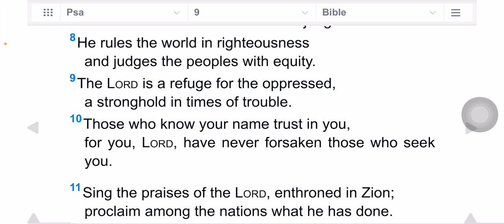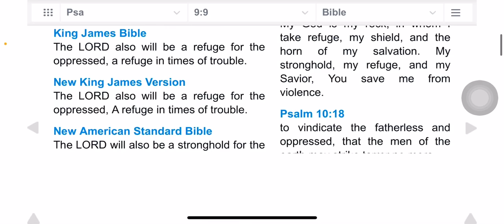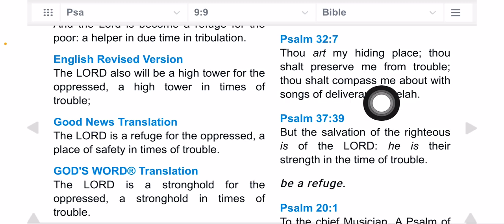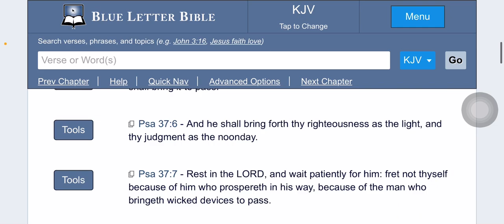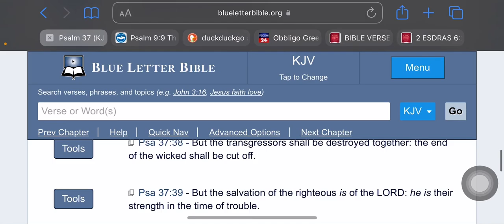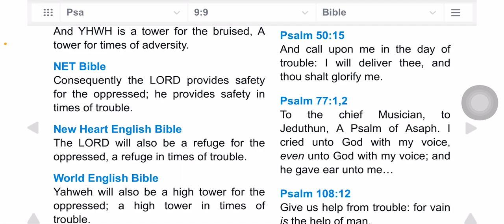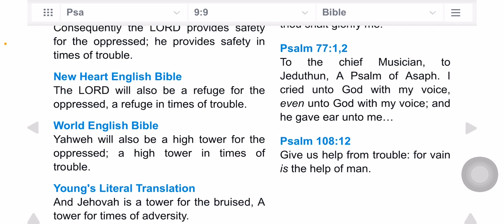Trust in TMH: “E’s plan is to kill you.